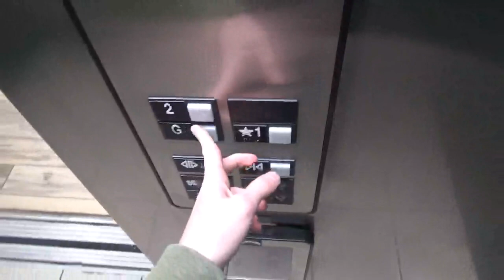Otis Series 1 Hydraulic Elevator @ Quality Inn & Suites Schoharie NY